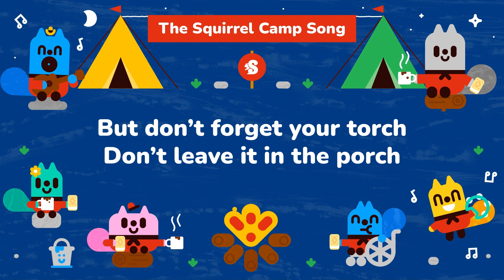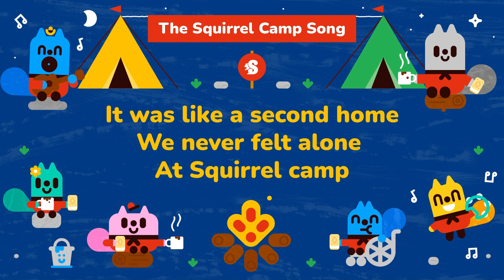squirrels song the squirrel camp song video